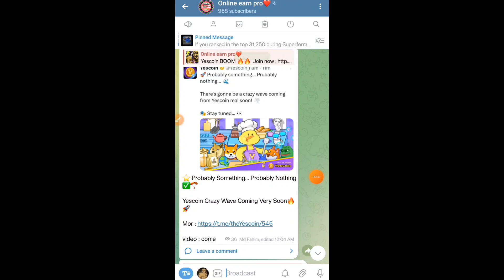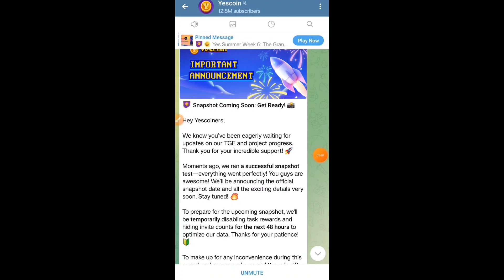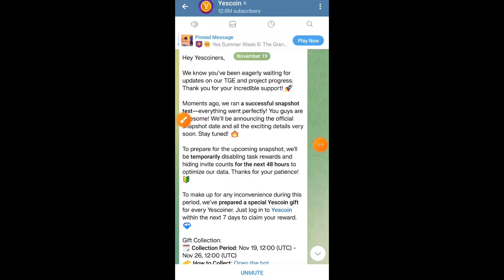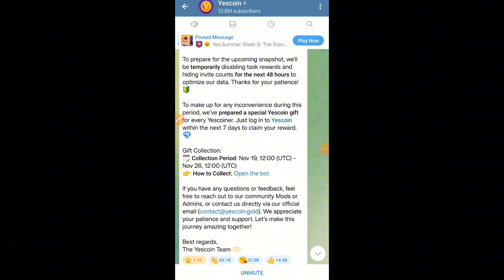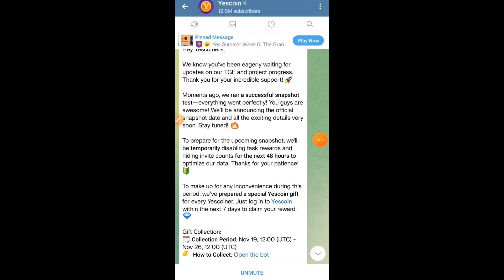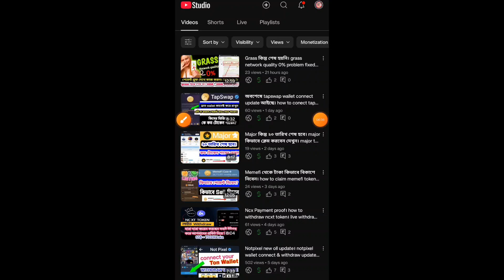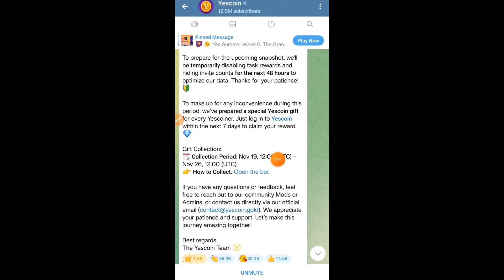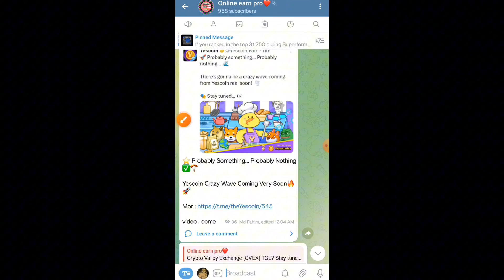Yescoin listing & withdraw date। yescoin Snapshot date update। how to claim date yescoin।